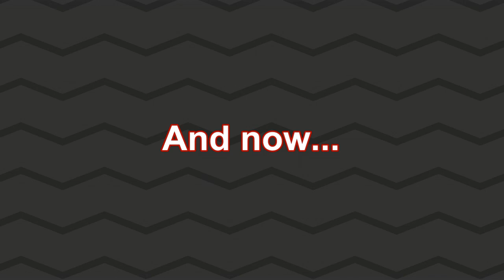Gamers Play Subscribe Now Promo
Do you want different, no drama, crazy excellence?

Look no further than Gamers Play!